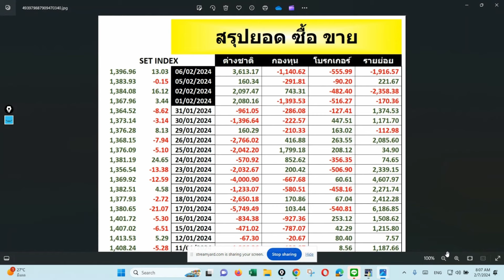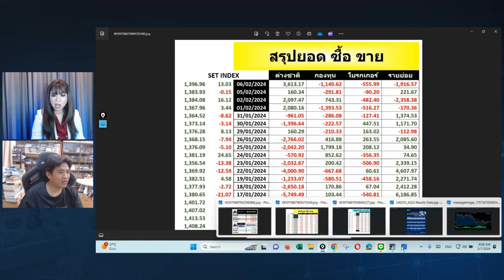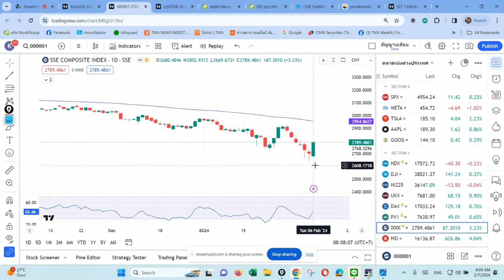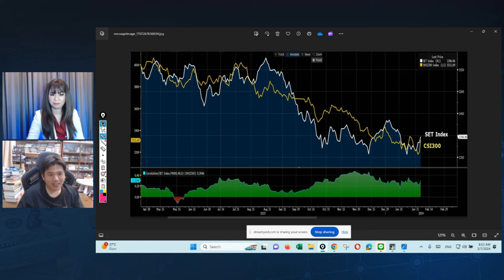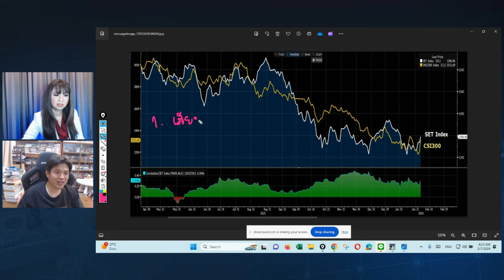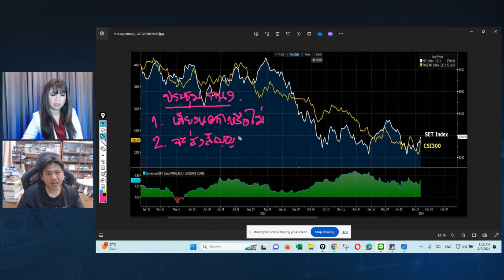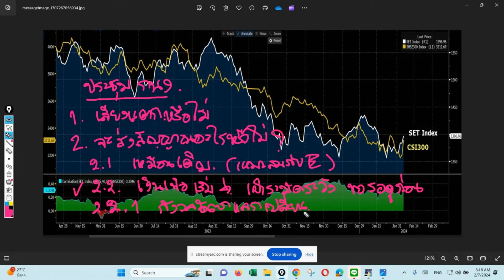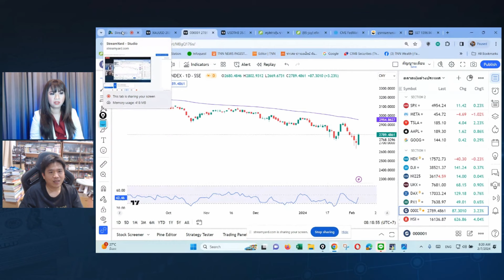หุ้นจีนพุ่งเพราะอะไร และจะดีกับไทยแค่ไหน กับคุณประกิต สิริวัฒนเกตุ I TNN WEALTH 7 ก.พ. 67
หุ้นจีนพุ่งเพราะอะไร และจะดีกับไทยแค่ไหน